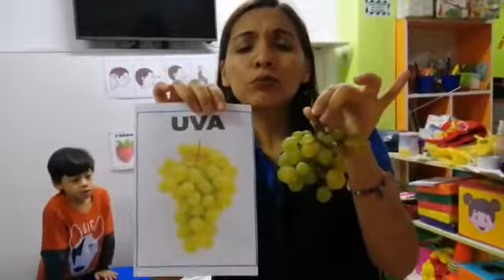Repasó de las frutas-Brochetas de frutas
Repasamos la importancia de las frutas en nuestra alimentación, lo asociamos a los colores, formas y tamaños.